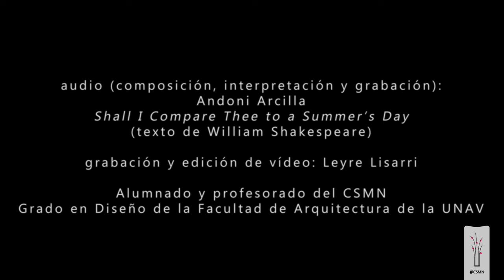Shakespeare in tune (CSMN)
Espectáculo multidisciplinar (música jazz y clásica, poesía y teatro) de nueva creación en torno al dramaturgo inglés William Shakespeare, basado en la musicalización de varios de sus sonetos en estilo jazzístico (composiciones de Andoni Arcilla), combinados con canciones clásicas de otros autores (Morley, Quilter, Korngold), con improvisaciones musicales (percusión), con escenas de algunas de sus obras teatrales más conocidas y con una dramaturgia creada para la ocasión (Mercedes Castaño), además de la colaboración del Grado en Diseño especialidad Moda de la UNAV en la elaboración del vestuario.

Organiza: Grupo de trabajo docente Montaje músico- escénico CSMN 2024: Leyre Lisarri, Mercedes Castaño, Andoni Arcilla, Berta Pérez-Caballero, Javier Pelegrin, Teresa Zabalza, Alberto Artera, Luis Giménez, Óscar Muñóz, Juanma Urriza.

Colabora: Grado en Diseño de la Escuela de Arquitectura de la UNAV (especialidad Moda); Profesorado: Irene Zugaza, Ananda Pascual, María Villanueva, Ilazki Martirena, Javier Martin, Maider Isturiz.

REPRESENTACIÓN:
Auditorio Fernando Remacha de Ciudad de la Música jueves 2 de mayo de 2024, 19:00
Entrada libre previa recogida de invitación

Profesorado: Andoni Arcilla (piano y voz), Alberto Arteta (saxofón), Luis Giménez (guitarra eléctrica), Óscar Muñóz (bajo eléctrico), Juanma Urriza (batería).

ALUMNADO DE COMPOSICIÓN JAZZ: Josuet Arenas, Maialen Areta, Manex Arriolabengoa, Mikel Berrondo, Aitor Herbon, Nadir Ibarra, Izarbe Loras, Candela Marín, Samuel Martinez, Ivan Perez, Alvaro Ramón, Ivan Román, Eric Surmenian, Elena Vidal, Yarian Yarque.

Producción de montaje músico-escénico CSMN 2024

ALUMNADO DE DISEÑO DE MODA: Inés Alonso de Velasco, Patricia Artaso, Elixabet Botanxz, Patricia Callahan, Sofía Cavestany, María Colino, Inés de Uña, María José Fernández, Martha Lamadrid, Milena Sánchez, Irene Sánchez De Muniain, Belén Villa Corta

PROGRAMA:

Escenas teatrales de Como gustéis, Sueño de una noche de verano, Hamlet, Romeo y Julieta, Rey Lear, Otelo y Machbeth.

Composiciones musicales originales de Andoni Arcilla: Soneto n. 29 When in disgrace with fortune and men's eyes, Soneto n. 43 When most I wink, then do mine eyes best see, Soneto n. 18 Shall I compare thee to a summer's day?, Soneto n. 23 As an unperfect actor on the stage, Soneto n. 116 Let me not to the marriage of true minds y Soneto n. 129 Th’expense of spirit in a waste of shame.

Otras piezas musicales: T. Morley (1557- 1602) It was a lover and his lass (de Como gustéis), R. Quilter (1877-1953) Take, O take those lips away (de Medida por medida) y Come away, Death (de Noche de reyes), E. Korngold (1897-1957) Blow, blow, Thou Winter wind (de Como gustéis) y Desdemona’s song (de Otelo) y Anón. When that I was and a little tiny boy (de Como gustéis).